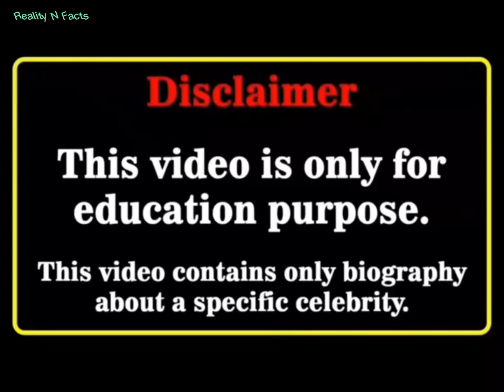Sam Claflin Vs Khloe kardashian Real Age Lifestyle Biography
Khloe kardashian